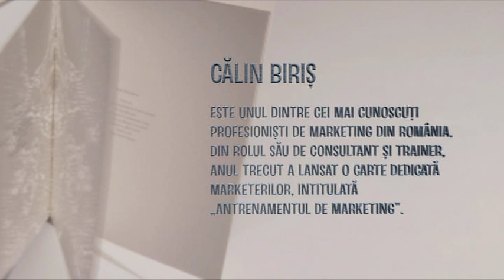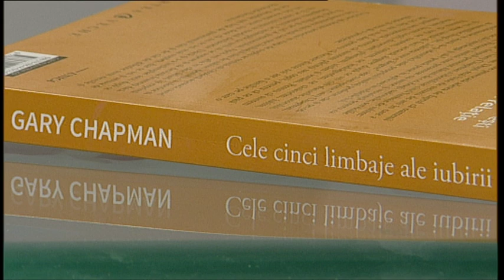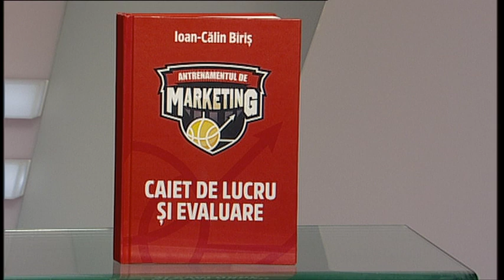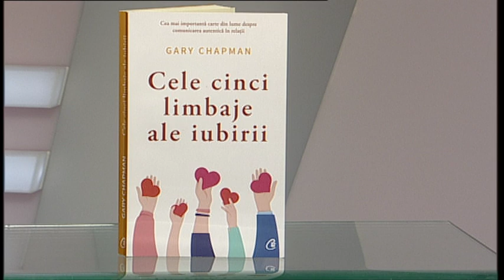Carte de citire cu invitatul Calin Biris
Un proiect TV de Mihaiela Mihale Ilea
Difuzare TVR Cluj: 27 martie 2024#TVR